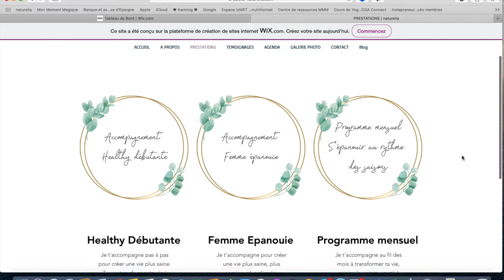5 RECETTES D'AUTOMNE I BUTTERNUT ET POTIMARRON I VEGETARIEN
Dans cette vidéo, nous allons cuisiner 5 recettes bio, végétariennes et sans produits laitiers avec une courge butternut et un potimarron. Je laisse les recettes plus bas dans la description.

Si tu as aimé cette vidéo tu peux me soutenir dans mes débuts en t'abonnant et en mettant un pouce bleu :)

JE SUIS:

Abélia, 32 ans, maman de deux enfants et naturopathe. J'accompagne les femmes à créer une vie plus saine et épanouissante, viens voir mes programmes

RECETTES AVEC LA BUTTERNUT :

1 courge butternut (moyenne-grande) :

Epluchez la courge, coupez la en dés et faites cuire (je le fait à la vapeur) Réservez 200 g pour le gâteau.

Poêlée de butternut épinards :
Faites cuire 2 gousses d’ail et quelques blocs d’épinards surgelés (ou frais) avec un peu d'eau
Ajoutez une brique de crème de soja, du curcuma, sel et poivre, quelques dés de tofu japonais
Ajoutez des dés de courge et laissez cuire encore quelques minutes à feu doux

Servez avec du quinoa: pour la cuisson c’est un volume de quinoa (rincé) pour deux volumes d ‘eau, une cuillère à soupe de bouillon de légumes, 20 À 25 minutes

Gateau:

Mixez 200 g de butternut cuite, 50 g de poudre d’amande, 50 g de sucre de canne, 100 de farine d’épeautre, 2 oeufs, un sachet de poudre à lever et de la cannelle
Enfournez pour 30 minutes à 180°C.

Je l’ai servi avec un peu de yaourt végétal à la grecque et de la cannelle sur le dessus.

Smoothie: s’il vous reste un peu de butternut, vous pouvez préparer un Smoothie en le passant au blender avec de la banane, du lait végétal, de la cannelle, une cuillère à soupe de purée d’amande.

RECETTES AVEC LE POTIMARRON:

Coupez le potimarron grossièrement, et faites le cuire avec environ 500 g de chou-fleur  (j’avais du surgelé)

Lasagnes vegan :

Pour la crème de chou-fleur, mettez dans le blender le chou fleur cuit, une brique de 200ml de crème de soja, sel poivre, ail en poudre, muscade: la consistance doit être bien onctueuse

Mixez le potimarron en purée, réservez 400 g pour la tarte
Mixez le reste avec du bouillon de légumes, la consistance doit être entre la purée et la soupe, assaisonnez.

Passez au dressage des lasagnes: une couche fine de crème, les lasagnes, une couche fine de potimarron, des noix , et ainsi de suite...
Cuisson 30 minutes à 200°C

Pour la pumpkin pie:

Mixez 400 g de purée de potimarron avec 2 oeufs, une brique de 200ml de crème de soja, 100 g de sucre de canne, 30 g de fécule de maïs et de la cannelle
Versez sur une page feuilletée et faites cuire 30 minutes à 200 °C

J’ai servi avec un peu de yaourt végétal et de la cannelle.